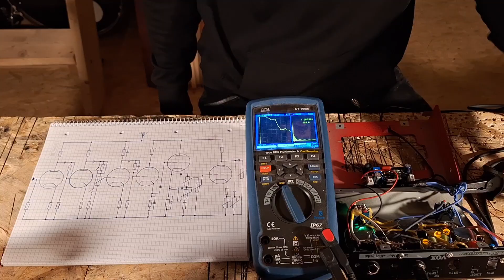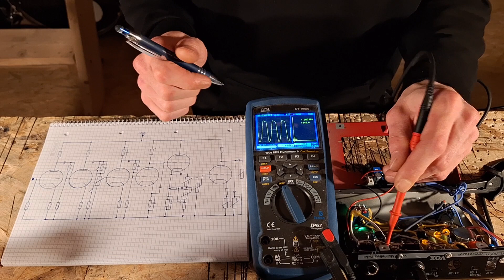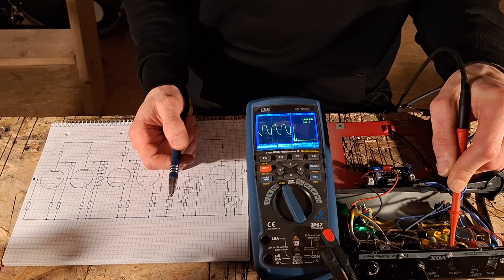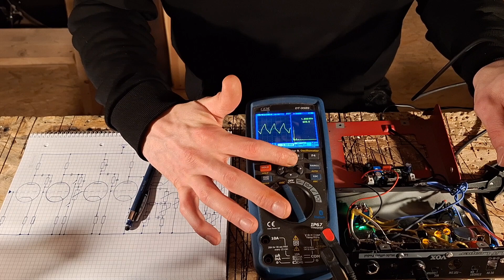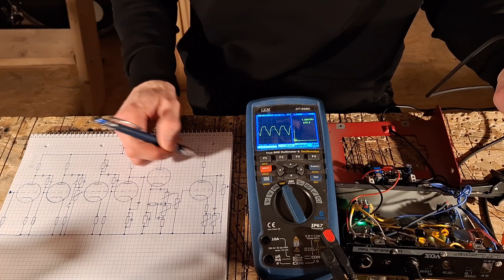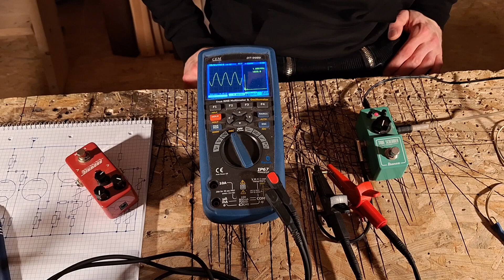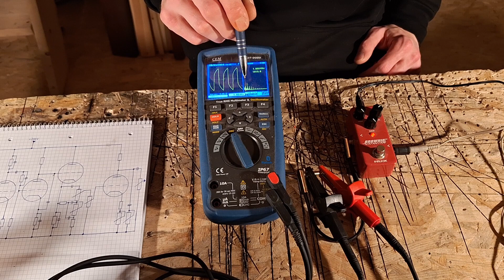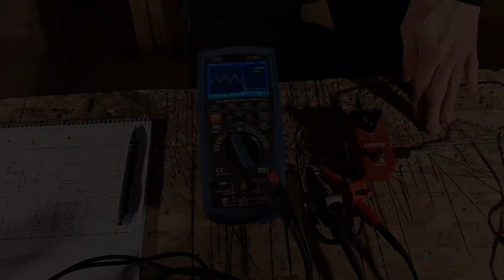FUZZ effekt mit Röhren? DIY!? TEIL 3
hey liebe Leute.
Dies ist nun mein finales Video über den Bau meines selbstgebauten fuzz pedals!
Was sagt ihr zum Sound? schreibt mir gerne mal in die kommentare🙂